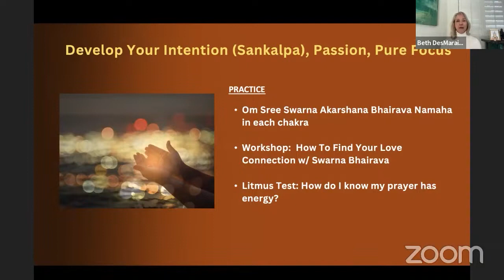Swarna Akarshana Bhairava Workshop